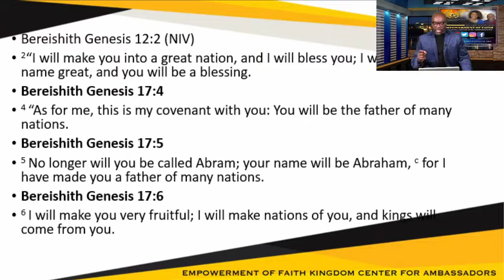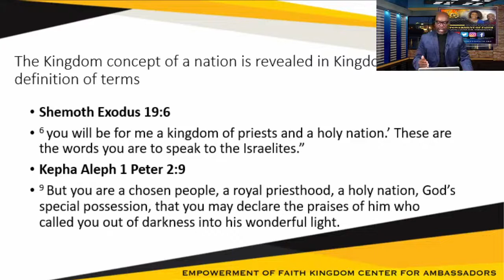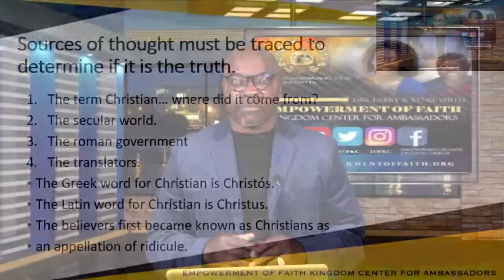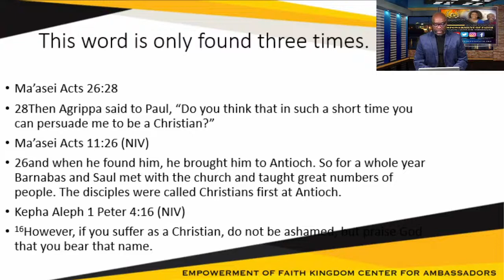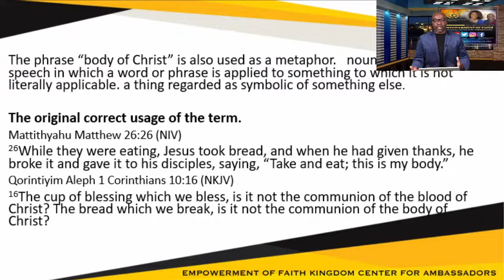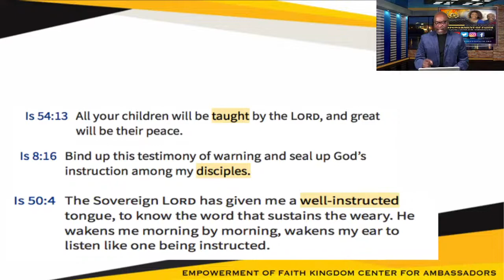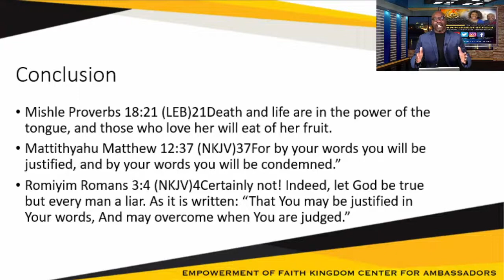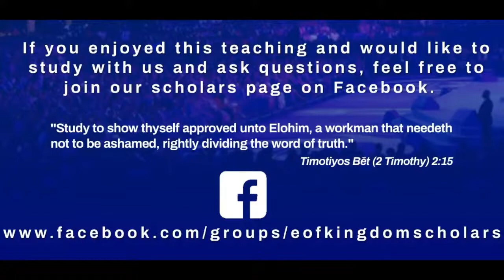The Kingdom Concept of a Nation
Listen as Dr. Larry teaching on the concepts of a nation!